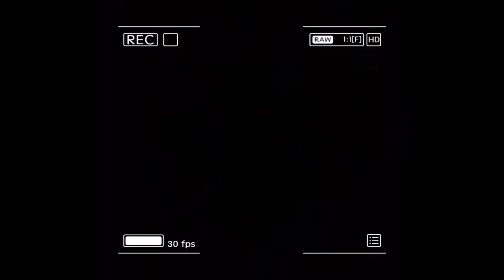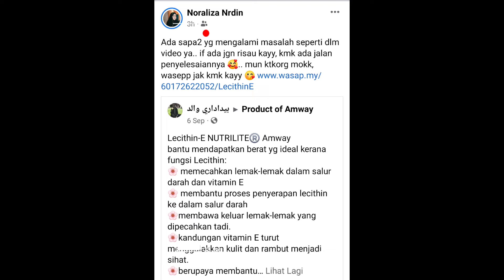Kisah Kejayaan Q1 2023 Nuraliza Binti Nurdin dari PEDi Kpg Niup Kota Samarahan, Sarawak